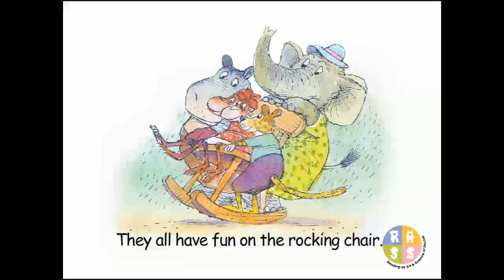Read Me A Story 10 | Bert and Beth - Rocking Chair | A Story A Day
Storytelling helps your child love reading and learn to express himself in daily life. A story a day will open doors to the wonderful world of language and culture.